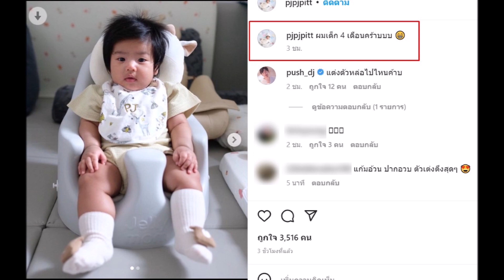น้องพีร์เจ ลูกชาย จุ๋ย พุฒ เก๊กหล่อสู้กล้องในวัย 4 เดือน